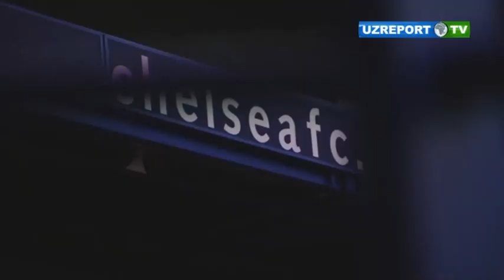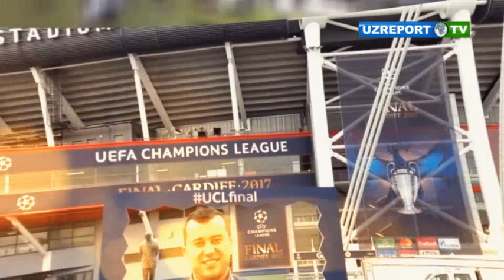Даврон Файзиев финал таассуротлари билан ўртоқлашди